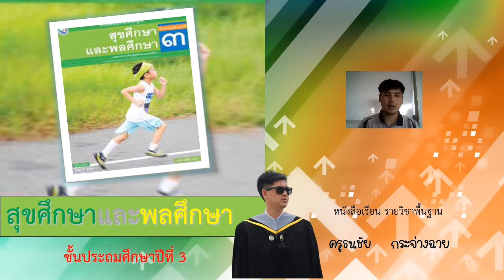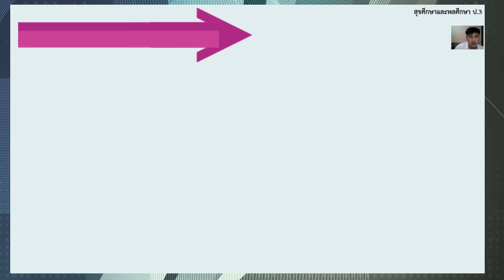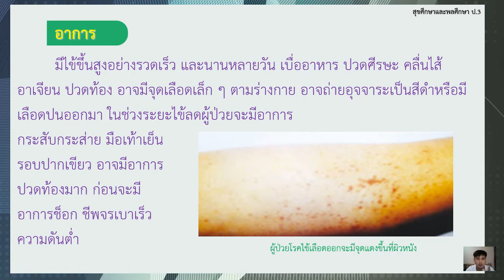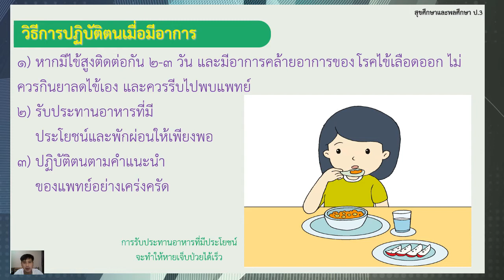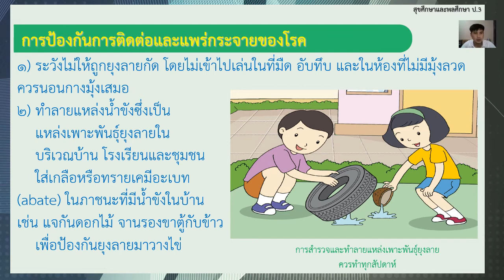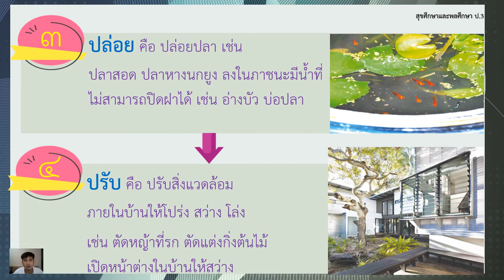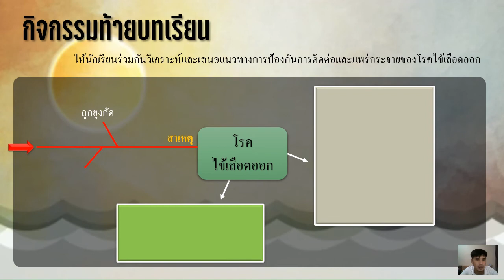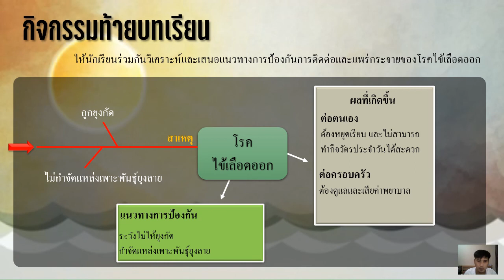29/09/2564 ป.3 วิชาสุขศึกษา เรื่องการป้องกันโรคติดต่อ ไข้เลือดออก